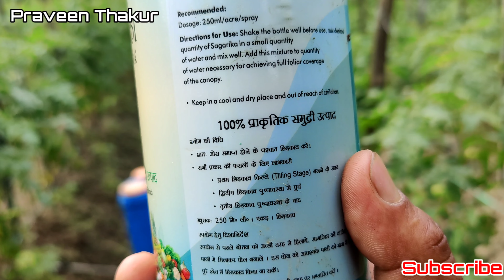Iffco sagarika | natural seaweed extract | Praveen Thakur